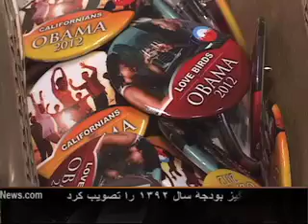Ballou High School Inaugural Parade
By Zheela Nasari
سنت مراسم تحلیف در امریکا بسیار معروف است. آماده گی ها برای این مراسم بسیار مهم و عمده محسو ب میشود و شرکت کننده گان از هرسطح جامعه بشمول کارمندان نظامی و ملکی برای شرکت درین روز بزرگ آماده گی میگیرند. مکتب بلو در جمع سایرین برای اجرای نمایش موسیقی درین رسم گذشت هیجان زده اند. همکارانم ژیلا ناصری و اکمل خالقی این گزارش را درمورد آماده گی ها روز مراسم تحلیف رئیس جمهور اوباما تهیه نموده اند. به این گزارش توجه نمایید.